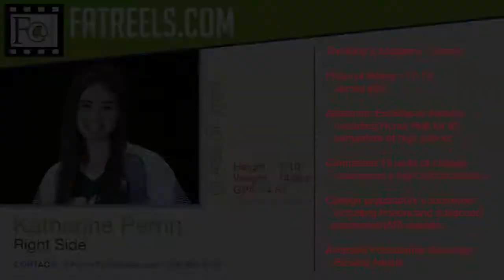Katherine Perrin Highlight Reel